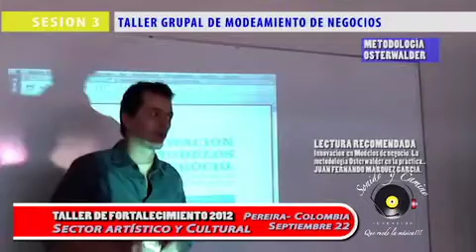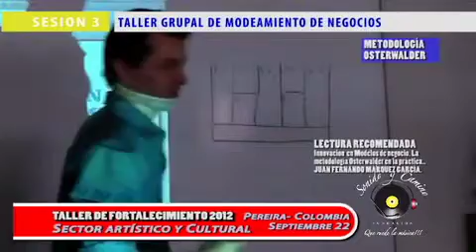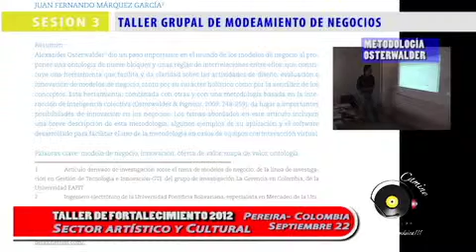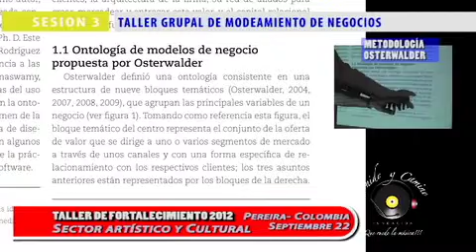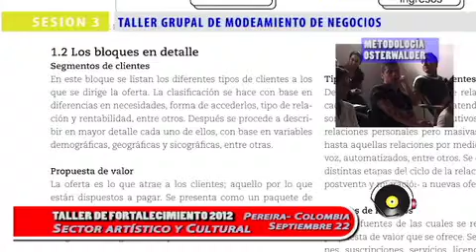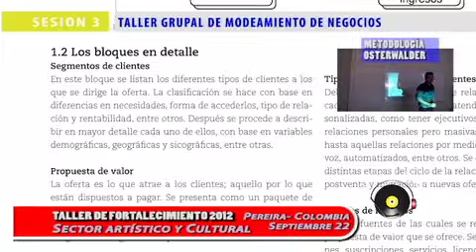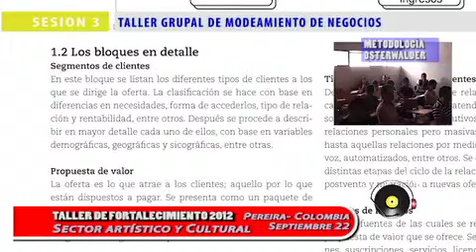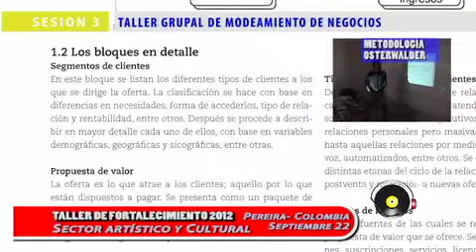TFC:SES3 14 METODOLOGIA OSTERWALDER 1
EXPOSICION: METODOLOGÍA OSTERWALDER

Lectura recomendada: Innovación en modelos de negocio. La metodología Osterwalder en la Práctica. Juan Fernándo Márquez García.

TALLER DE FORTALECIMIENTO PARA EL SECTOR ARTISTICO Y CULTURAL EN PEREIRA. Para el impulso de proyectos artísticos.

Serie de videos producto de la realización de sesiones correspondientes al Taller (TFC). Coordinado por el Instituto Municipal de Cultura y Fomento al Turismo de Pereira (IMCFTP) en las instalaciones del Centro Cultural Lucy Tejada.

Conducción de esquema temático y producción de contenidos por la Fundación Sonido y Camino. Dirección y edición: LUIS FELIPE GOMEZ OSSA.